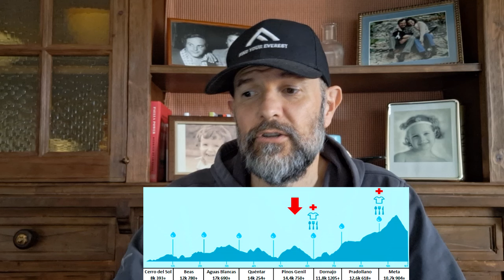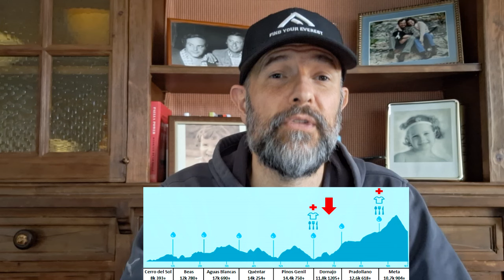Ultra Sierra Nevada 2024 - Análisis del recorrido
Análisis del recorrido de la Ultra de Sierra Nevada 2024.